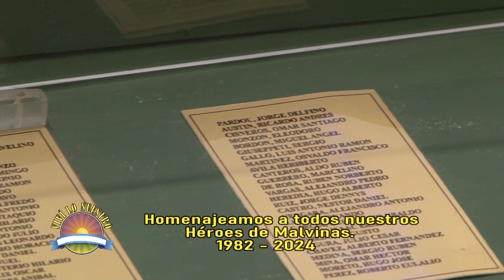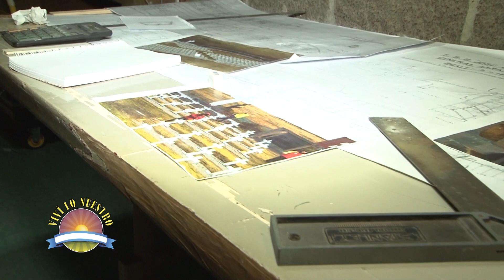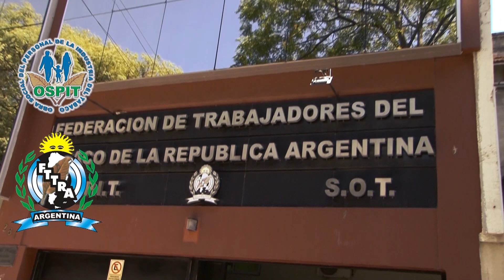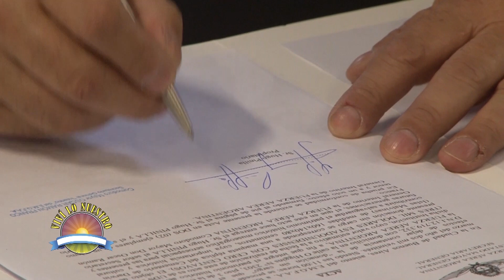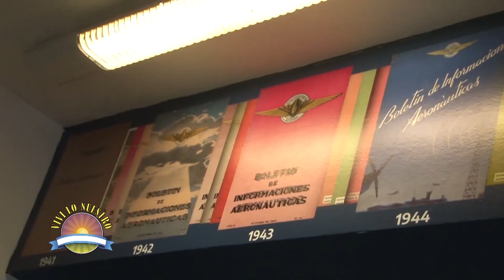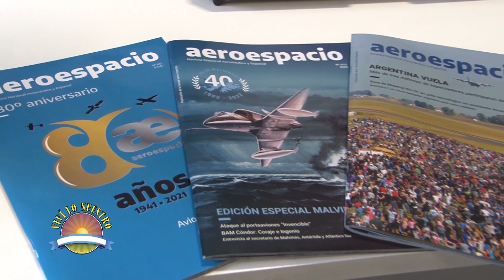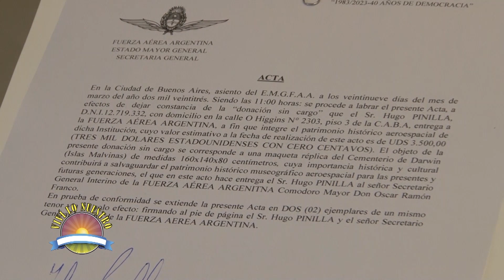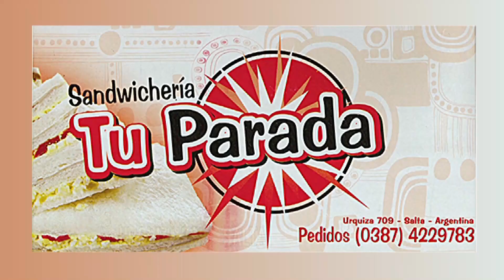"VIVÍ LO NUESTRO Tango y Folklore" - PROGRAMA 109 - 06 04 2024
Homenajeamos y recordamos la gesta de Malvinas a 42 años, con testimonios de Oficiales de la Fuerza Aérea y les mostramos la donación de la maqueta del Cementerio de Darwin, realizada por el maquetista Hugo Pinilla.